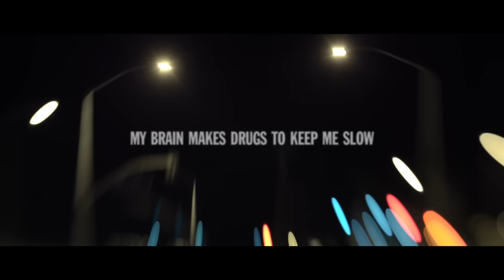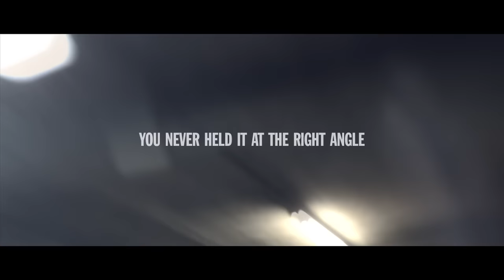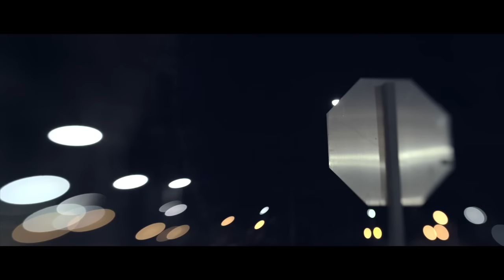Neko Case "Night Still Comes" (Lyric Video)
"Night Still Comes" by Neko Case from the new album 'The Worse Things Get, The Harder I Fight, The Harder I Fight, The More I Love You,' out now!